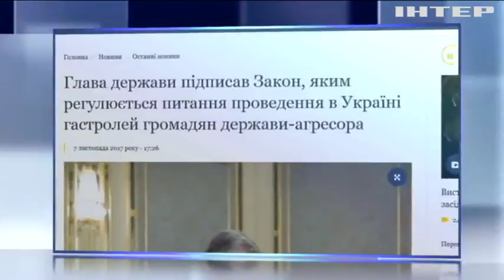Артистів з Росії зобов'язали брати дозвіл на гастролі у СБУ